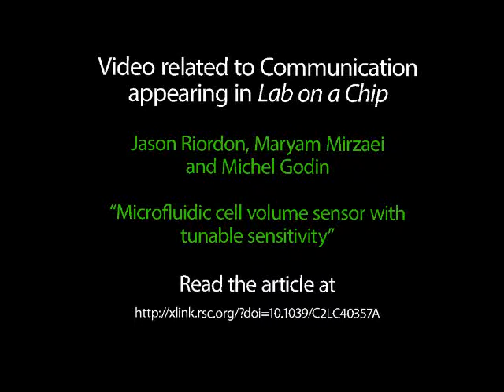Microfluidic cell volume sensor with tunable sensitivity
Video related to research article appearing in Lab on a Chip. J. Riordon et al., "Microfluidic cell volume sensor with tunable sensitivity".